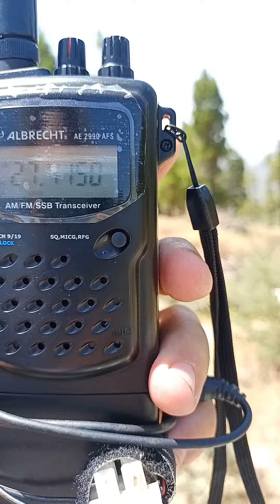ALBRECHT 2990 justo Valencia y Gran Canaria 2018 km 4w qrp 2 contacto Fran saygon